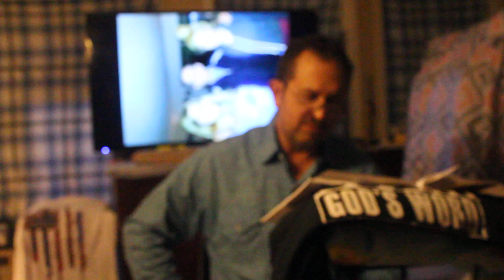Episode 50d, Daniel 2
I read the Bible, the concordance notes for that chapter, I do this to raise funds for Ozark Hunger Relief.  I want to open an office to feed children and retired elderly (anyone will be welcome).  I saw a need and started this non-profit to fill that need.
The Book Of Daniel, book 2
The book of Daniel is a prophetic book that foretells future events for the Jews and the Gentile nations. It deals with the Jews being taken into slavery to Babylon By King Nebachanezzer and their resistance to the king's demands to abandon their faith in God. It also predicts the rise and fall of four world empires: Babylon, Medo-Persia, Greece and Rome. The book of Daniel was likely written between 540 and 530 B.C. The book of Daniel has a message for both Jews and other people today, as it shows God's sovereignty and plan for history.